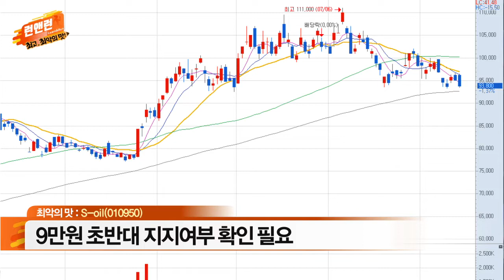S-oil(010950)... 국제 유가 약세로 인한 재고자산 평가차손 우려_최악의 맛_이데일리맵 오현진_런앤런 29회 (20210814)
S_oil(010950)
- 국제 유가 약세로 인한 재고자산 평가차손 우려
- 기관∙외국인 투자자 매수 기조 약화
- 8월 둘째주 정제마진 3.5달러 기록(전주대비 0.3달러 상승)
- 국내 윤활유 소비량 개선세 지속
- 9만원 초반대 지지여부 확인 필요